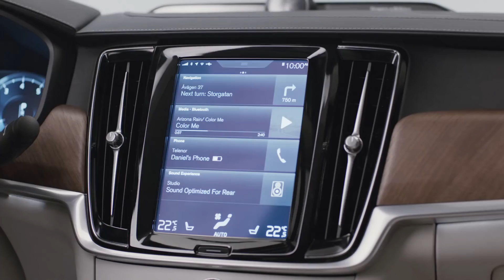Dreams Become Real Inside The New Volvo S90